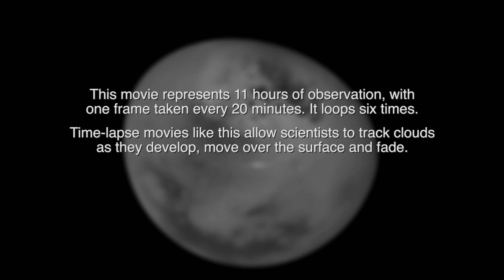Summer Clouds on Saturn's Moon Titan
NASA's Cassini spacecraft watched clouds of methane moving across the far northern regions of Saturn's largest moon, Titan, on Oct. 29­­­­ and 30, 2016.

Saturn orbits the sun much farther than Earth, at a distance of about 888 million miles (1.4 million kilometers).

For more information about the Cassini-Huygens mission